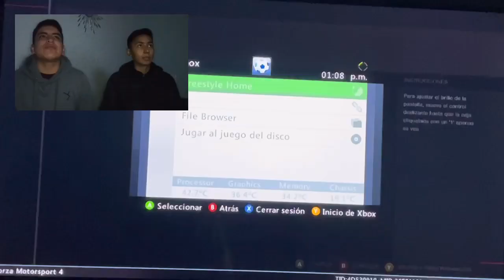CORRI CONTRA @edwinmtr EN SU SHADOW GTS || YAHIR SADOM